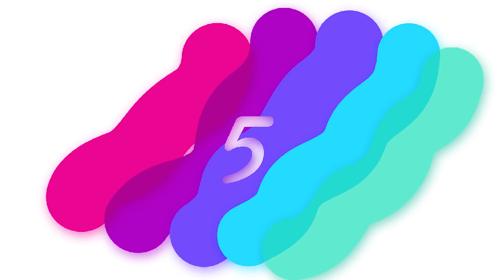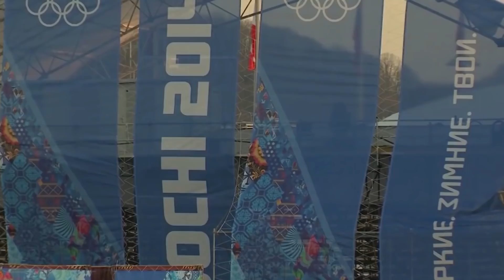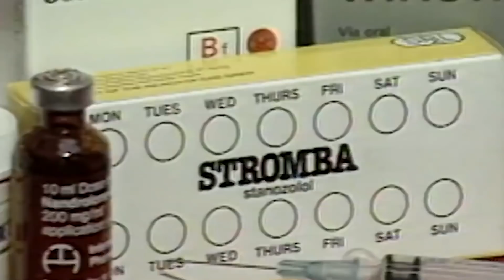أشهر 8 حالات غش في الألعاب الأولمبية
مرحبا بكم ، وراء كل فوز في حدث رياضي مهم هناك سنوات طويلة من العمل الشاق و التدريب المستمر ، كسر القيود و التغلب على الذات ، و تكبر طموحات الرياضيين أكثر حين يتعلق الأمر بالأولمبياد حيث أنها الحدث الرياضي الأهم في العالم ، ولكن رغم ذلك فليس كل الرياضيين مستعدين للقتال بنزاهة من أجل الفوز ، و التاريخ سجل العديد من حالات الإحتيال في مختلف الألعاب الرياضية و التي لجأ فيها الرياضيون للغش لتحقيق النصر ، اليوم سوف نتحدث عن أشهر تلك الحالات.